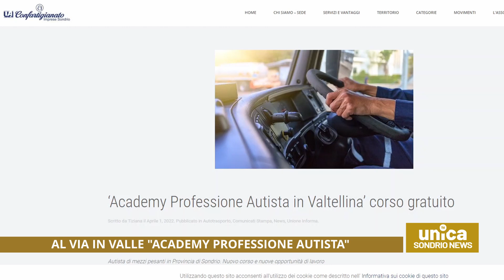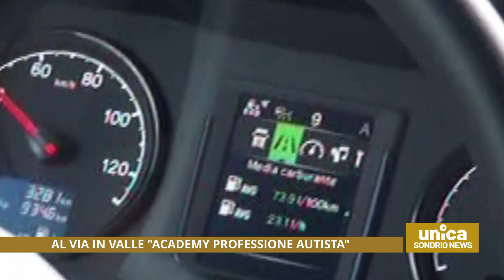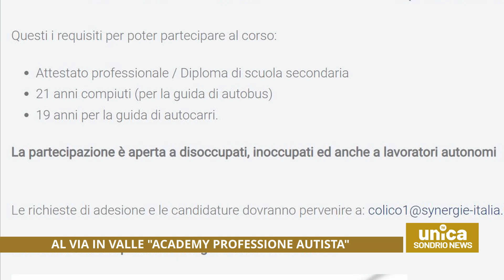Al via in Valle "Academy professione autista"